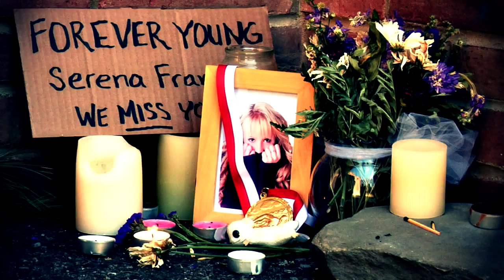The Gathering by Kelley Armstrong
Strange things are happening in Maya's tiny Vancouver Island town. First, her friend Serena, the captain of the swim team, drowns mysteriously in the middle of a calm lake. Then, one year later, mountain lions are spotted rather frequently around Maya's home—and her reactions to them are somewhat . . . unexpected. Her best friend, Daniel, has also been experiencing unexplainable premonitions about certain people and situations.